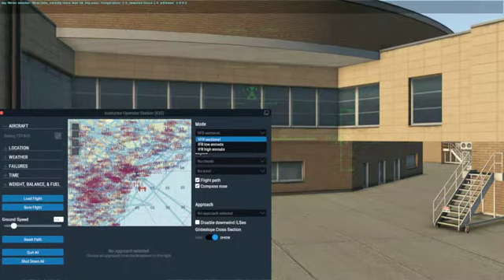Flying around New York in my 737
I'm a xplane 11 beginner so still work in progress